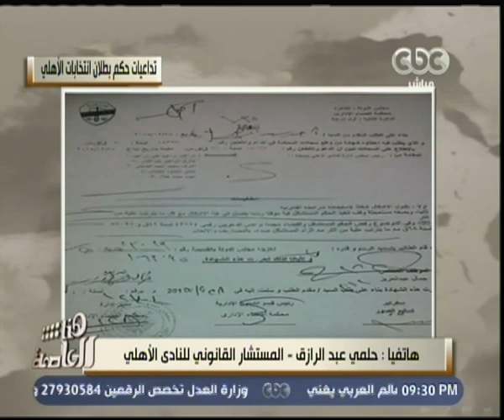هنا العاصمة | المستشار حلمي عبد الرازق: الحكم الصادر يؤكد وجود إجراءات معيبة في انتخابات الأهلي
حلقة هنا العاصمة - حلقة حصاد عام 2015